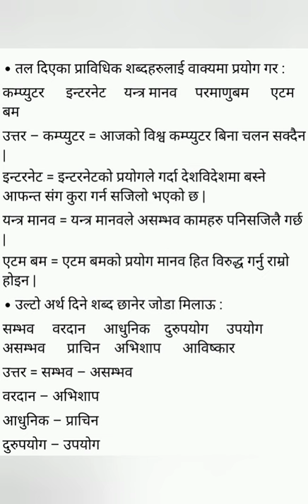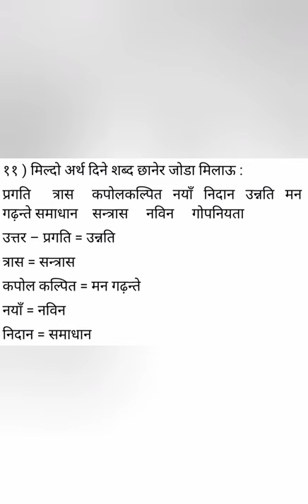class 8 nepali chapter 13 exercise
Guys If you want to earn online🤩 .THEN,

Join IME Pay – a simple and convenient payment service provider, and get rewarded on registering with IME Pay. Use my code (CS2072993) and we’ll both get 100 reward points.

IF YOU GO ON REFERING THIS APP WITH YOUR FRIEND YOU WILL EARN MORE.

GO , DOWNLOAD AND REFER THIS APP WITH YOUR FRIEND AND START EARNING FOR FREE.

Class 8
class 8 nepali book answer chapter 1
class 8 nepali question paper
class 8 nepali question paper 2077
Class 8 nepali lesson 13 question answer
Class 8 nepali chapter 13
class 8 nepali chapter 13 exercise note